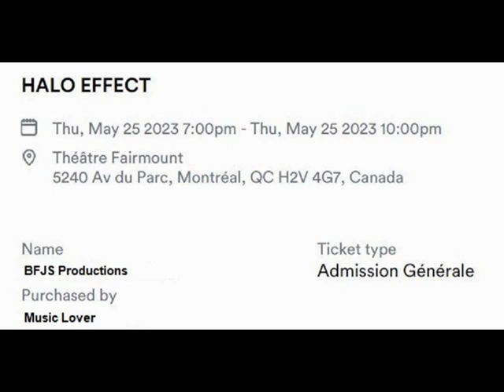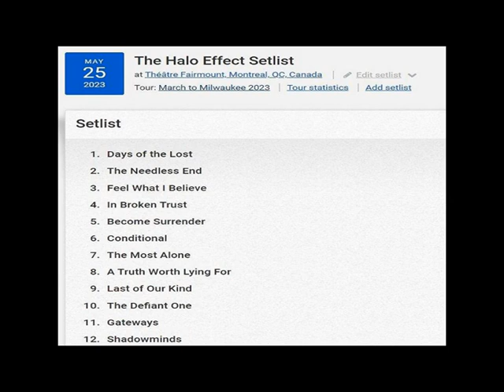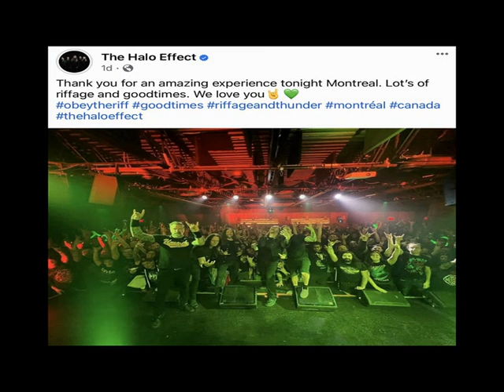The Halo Effect - Live at Fairmount Theater, Montreal, Quebec (05-25-2023) Full Show Audio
The Halo Effect performs at Fairmount Theater, Montreal, Quebec (May 25, 2023). This is my audio recording of the complete concert.

The setlist is:
0:00:00 (Introduction)
0:01:54 Days Of The Lost
0:05:47 The Needless End
0:11:48 Feel What I Believe
0:16:15 In Broken Trust
0:21:15 Become Surrender
0:25:29 Conditional
0:29:48 The Most Alone
0:34:24 A Truth Worth Lying For
0:39:21 (Band Introduction)
0:40:40 Last Of Our Kind
0:45:24 The Defiant One
0:49:35 Gateways
0:55:00 Shadowminds

Performed by:
Mikael Stanne: lead vocals
Niclas Engelin: guitar
Patrik Jensen: guitar
Peter Iwers: bass guitar
Daniel Svensson: drums